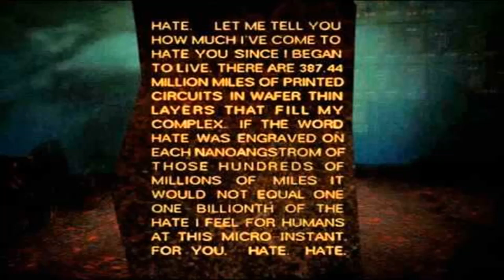I have no mouth and I must scream: AM's Hate Speech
This is me trying to do this speech using a voice changer thing.